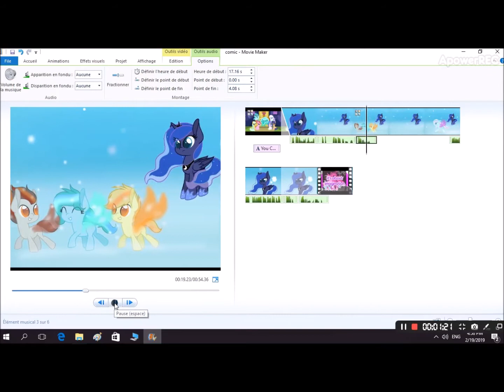MLPF- You Cam't Control Magic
Princess Luna just want to enjoy  some quiet job time for her self but her plans had changed... And there's nothing she can do. 'Cause after all, no one can control the spiret ponies magic;-)

Pictures, Voices, and writing by Drowy Art